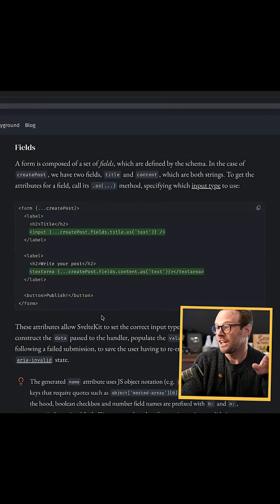SvelteKit's form handling is wild!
Hit us up on Socials!